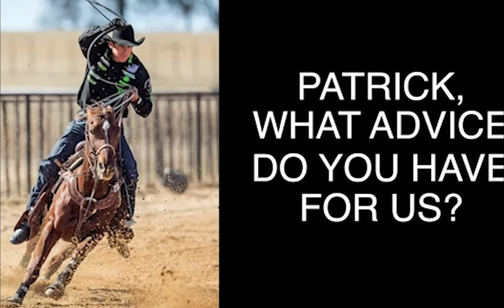Patrick Smith HB 4 Advice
Patrick Smith gives us advice.